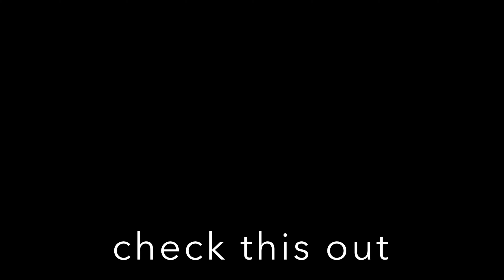what people offer for NEON HYENA - OMG i Got NO POTION MONKEY KING adopt me ROBLOX